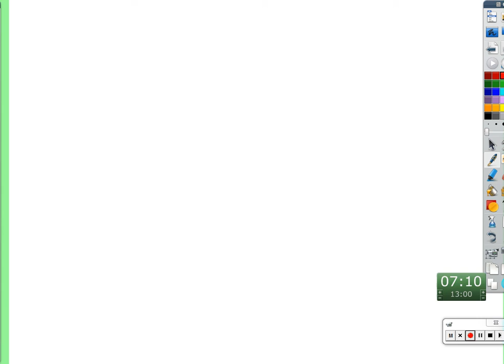Period 8: 10.4: Solving quadratics using square roots